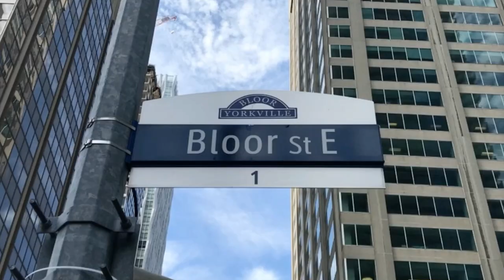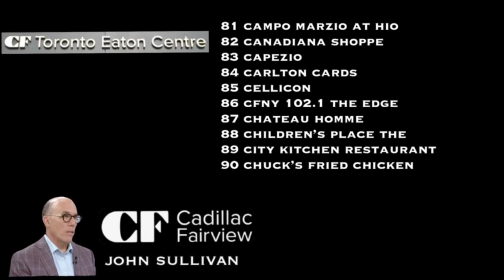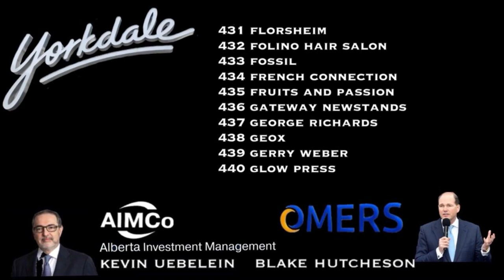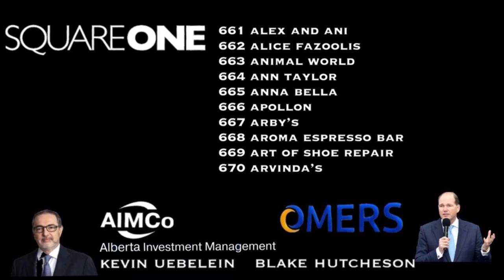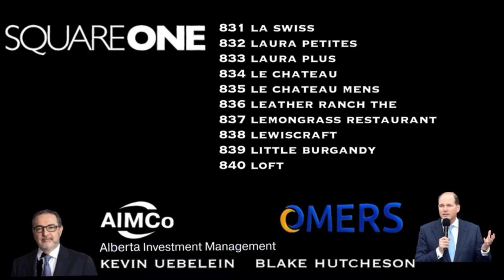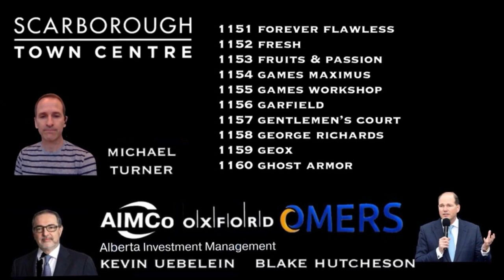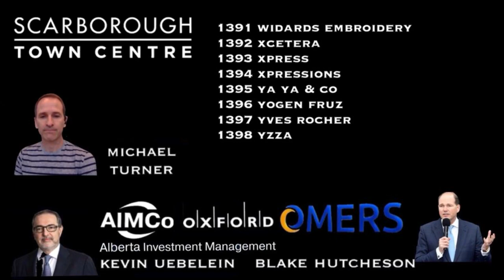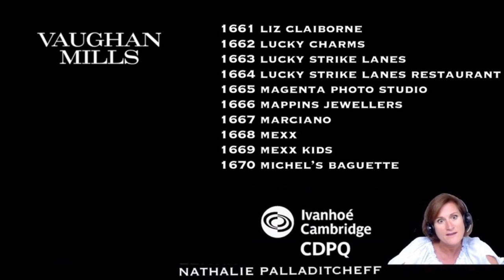Toronto 1776 retail stores destroyed closed by mega malls bloor st - ban malls - illegal cartel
media never reports this crime!